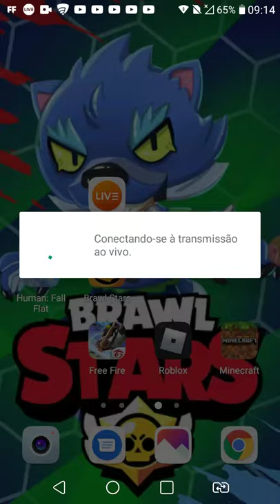jogando com os inscrito. brawl.